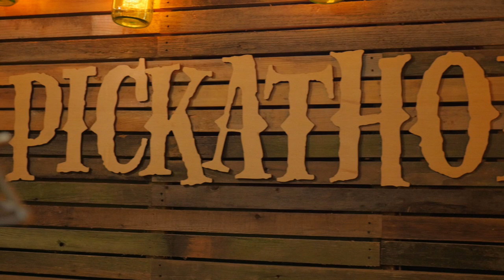The Quebe Sisters - Every Which Way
The Quebe Sisters perform "Every Which Way " live at the 2015 Pickathon Pumphouse Sessions in Portland, Oregon.

For more awesome live performances from The Quebe Sisters and other great bands,